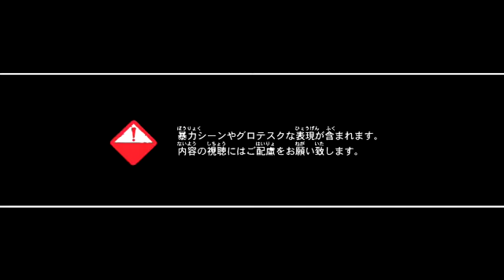Resident Evil Revelations Historia / 15º Aniversario / Posibles spoilers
Resident Evil Revelations Historia / 15º Aniversario

Cuidado con los posibles spoilers